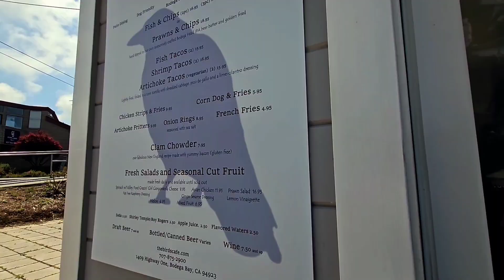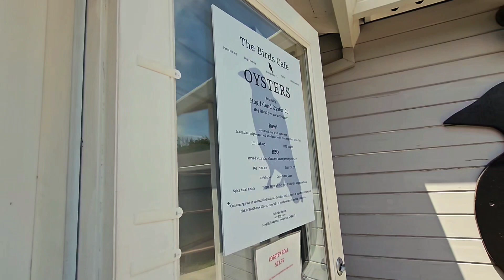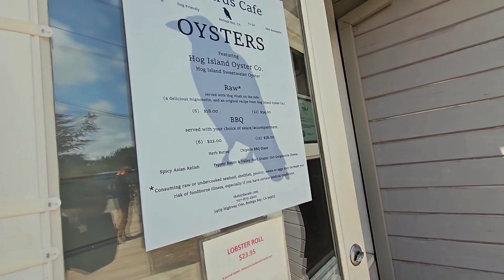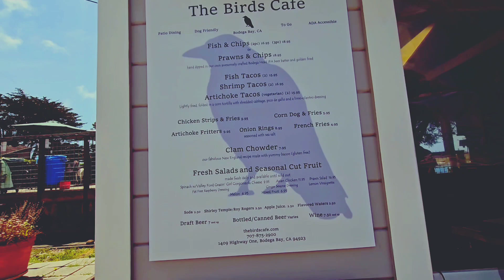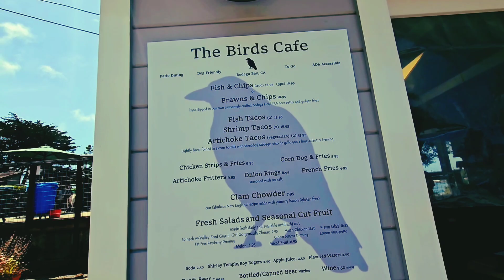Bodega Bay.Tried their best seller seafood. Nabusog talaga si Inday.Ft. Hog Island Oyster Company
Many claim this  place is really good when it comes to seafood.I tried yeah it's good.
Hog Oyster Company located here in Bodega Bay,California.